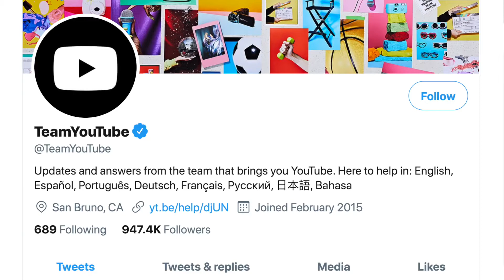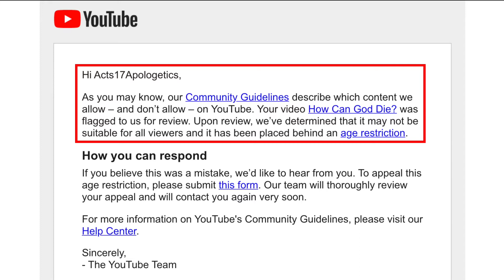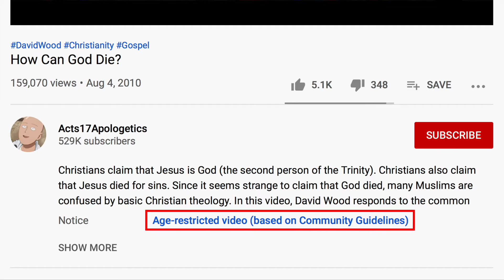YouTube Kufizon Ungjillin e Jezu Krishtit